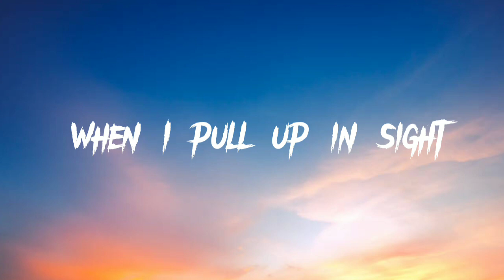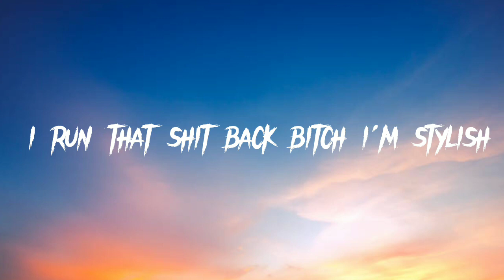Billie Eilish -Armani White (lyrics)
🎤LYRICS 🎤

These bitches pillow talkin' 'bout me like I'm asleep